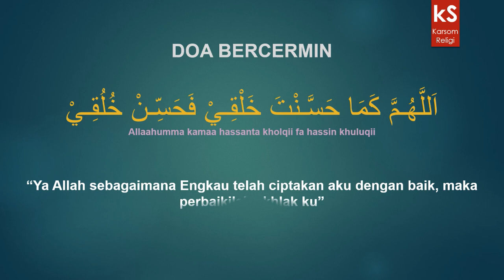Doa Bercermin (Berhias Diri)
Bismillah

ISYTIROOK
Bermaksud untuk berbagi dan memudahkan bagi mereka yang masih belajar dan awam bacaan sholat, doa sehari hari dan bacaan bacaan lainnya.
Video ini hanya bersifat untuk referensi dan sebagai bahan untuk mengingatkan saja, meski dibuat dengan penuh dedikasi, namun mungkin takkan luput dari kesalahan, karena kesempurnaan hanyalah milik Allah semata. Bila ingin belajar lebih mendalam, sebaik-baiknya belajar adalah dengan seorang guru.

Dukungan lebih lanjut silahkan klik link dibawah

Jazakallahu Khairan